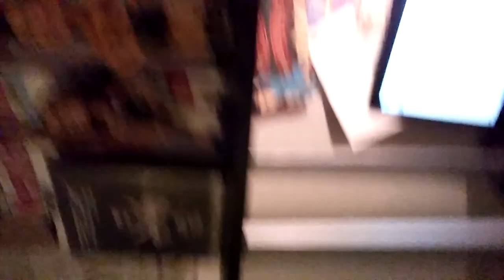Challenge Group Sneak Peek Day #2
What are the fitness programs for Beachbody all about??